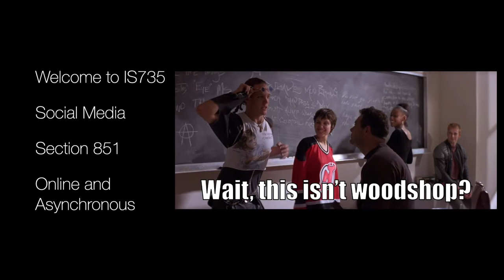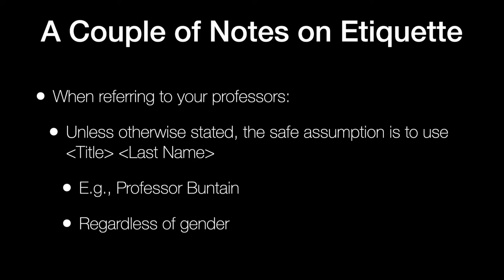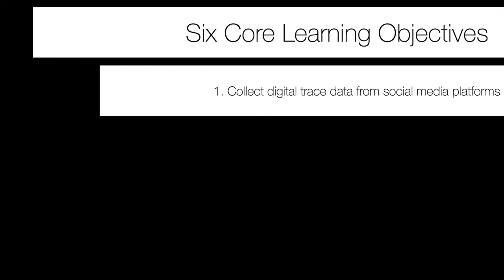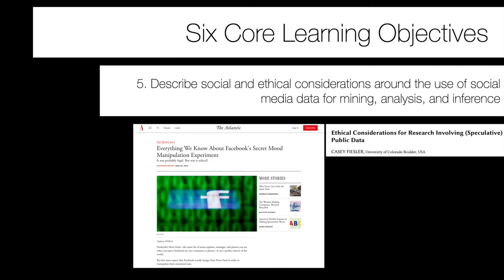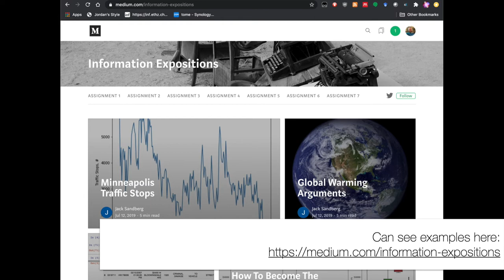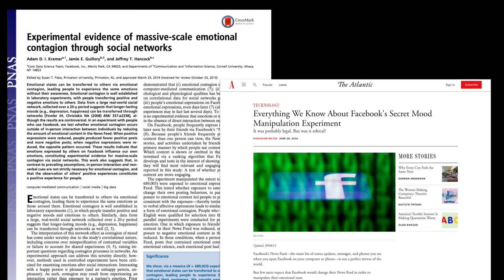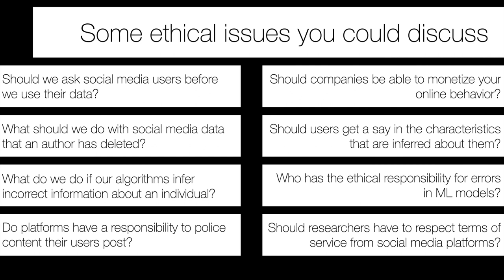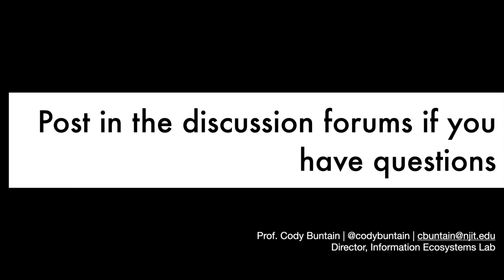M1. Pt. 1 - Course Intro and Logistics [IS735]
Welcome to IS350. We cover the purpose of the class, assignments, grading policy, and other logistical information.